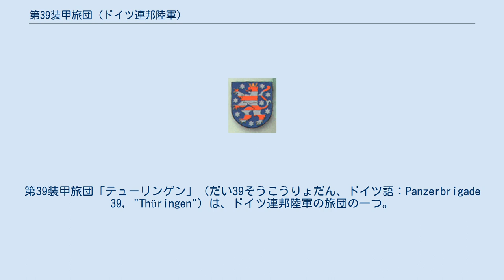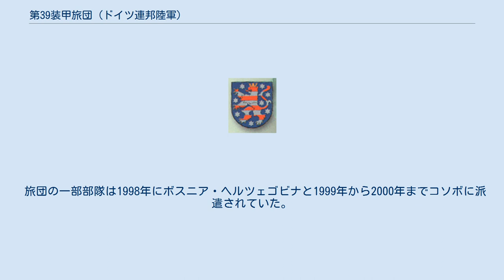第39装甲旅団 (ドイツ連邦陸軍)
第39装甲旅団「テューリンゲン」（だい39そうこうりょだん、ドイツ語：Panzerbrigade 39, "Thüringen"）は、ドイツ連邦陸軍の旅団の一つ。
司令部をテューリンゲン州エアフルトに置き2001年に解散する。
旅団の部隊は第13装甲擲弾兵師団の隷下にあってテューリンゲン州およびヘッセン州に駐屯し、後に第5装甲師団に所属変更される。
 1990年にドイツ民主共和国国家人民軍(東ドイツ軍)の解体・統合が始まり、1991年1月1日までに国家人民軍地上軍(陸軍)第4自動車化狙撃師団を母体に再編成が行われ、第39郷土防衛旅団が新編される。
国家人民軍部隊を再編し次の部隊が新編される。
 これらの部隊はバート・ザルツンゲンのヴェラタール兵舎に配備された。
他には第395装甲砲兵大隊と新編された第390装甲工兵中隊がエアフルトに移駐される。
1991年に旅団の愛称として「テューリンゲン」が与えられた。
また早くも1991年6月にレオパルト2戦車とM109 155mm自走榴弾砲が旅団隷下部隊に供給された。
1995年に郷土防衛旅団から第39装甲旅団に改称され、第7防衛管区司令部 / 第13装甲擲弾兵師団の隷下に置かれた。
1996年には第7防衛管区司令部 / 第13装甲擲弾兵師団の改編がなされ、第39装甲旅団は第4防衛管区司令部 / 第5装甲師団の隷下部隊として所属変更される。
同じ1996年には第52装甲擲弾兵大隊（ローテンブルク・アン・デア・フルダ）と第2装甲砲兵大隊（ヘシッシュ＝リヒテナウ）を旅団隷下に置く。
第395装甲砲兵大隊は第2装甲擲弾兵大隊をもとに新編された。
1996年に第392装甲擲弾兵大隊と第394戦車大隊は解隊する。
1997年に整備部隊が第390野戦整備中隊として再編成される。
2001年に第393戦車大隊と第390装甲工兵中隊が第37猟兵旅団に配転される。
第52装甲擲弾兵大隊と第2装甲砲兵大隊は第14装甲旅団に配転された。
これらの後2001年に旅団は解隊される。
 旅団の一部部隊は1998年にボスニア・ヘルツェゴビナと1999年から2000年までコソボに派遣されていた。